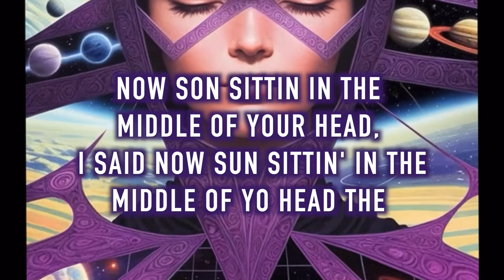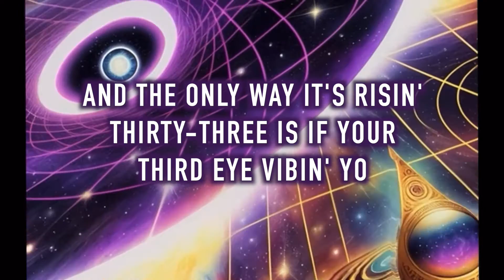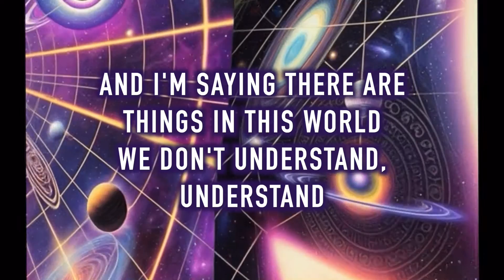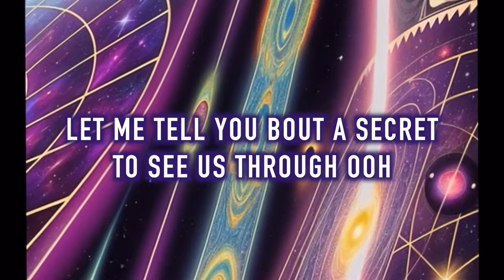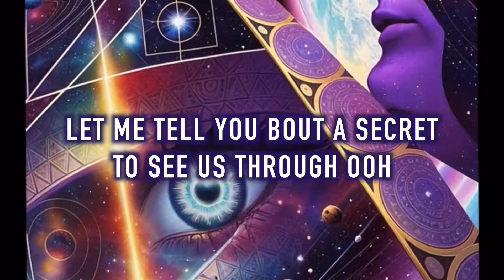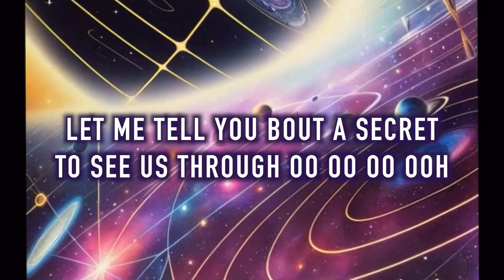Third Eye Vibe | Official Lyric Video | The OG Players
Official Lyric Video for our debut single "Third Eye Vibe"